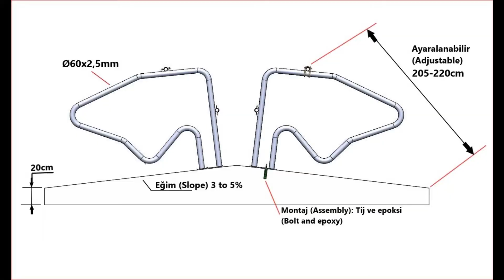YATAK DURAK DEMİRİ ''AKSARAY'' model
DURAK DEMİR SETİ (170-190 cm)
TEKNİK ÖZELLİK
"Malzeme:
- Durak boru 60x2,5 mm
- Ense demir borusu 42x3,25 mm
- 4 aşamalı sıcak daldırma galvaniz
Avantajları:
- Bütün ve tek parça olmasıyla konstrüksiyon diğer modellere göre daha da dayanıklılık sunar
- Kalın boru sayesinde arttırılmış dayanıklılık
- Aksaray Durak demir olası risk ve yaralanmaları önleyen tasarıma sahiptir
- Ergonomik tasarımı sayesinde hayvanın yatıp kalkması rahatlıkla gerçekleşiyor.
- Durak demiri kimyasal dübeller ile sabitlenir ve ek destek bağlantıya gerek duymaz."